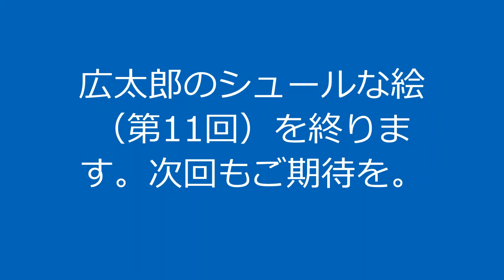Surreal images by Hirotaro広太郎のシュールな絵（第12階）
今年、第2回目の「広太郎の絵」シリーズです。全体では12回目となりました。今回では色彩がかったものが数点でました。どうか楽しんでご覧になってください。